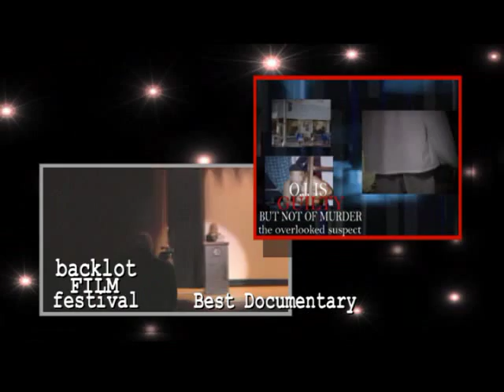"The Tane McClure Show" Backlot Part 2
"The Tane McClure Show" Backlot Episode Part 2, is an entertainment news show starring Tané McClure with guest stars Rob Reiner, Carl Reiner, Chase Masterson, Dick Van Dyke, Stella Stevens, Nichelle Nichols, and many more.